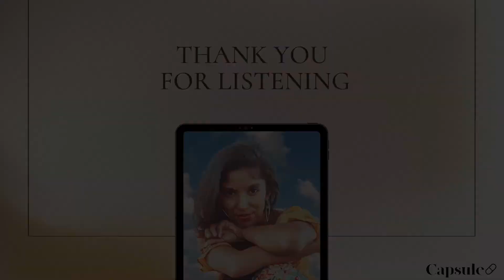Capsule's January 2022 Energy Forecast with Gaia Chinniah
Medium, Psychic and Healer Gaia Chinniah of Soul33 presents our January 2022 Energy Forecast, detailing what you can expect from the rest of the month. It's time to hit the restart button, because 2022 is a year to shine, and doing the work now, will ensure you live it to your fullest potential. It's a time to forgive and to release energy that isn't serving us.